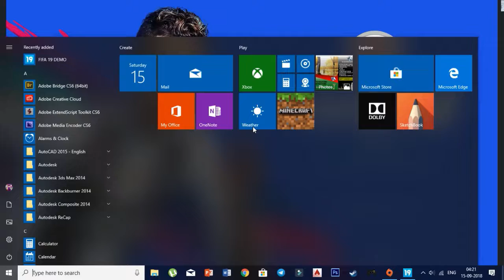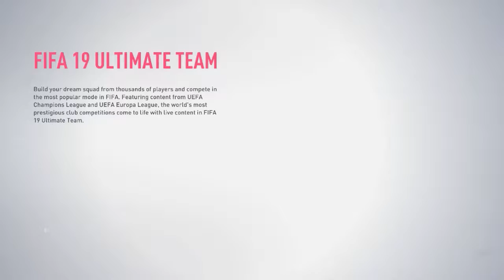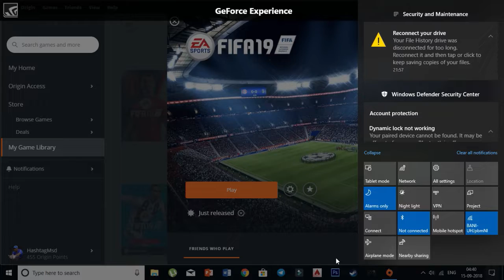FIFA 19 Demo - Official gameplay Juventus vs Real Madrid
FIFA 19 demo is released so we can able to download and play the demo version of the game

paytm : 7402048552